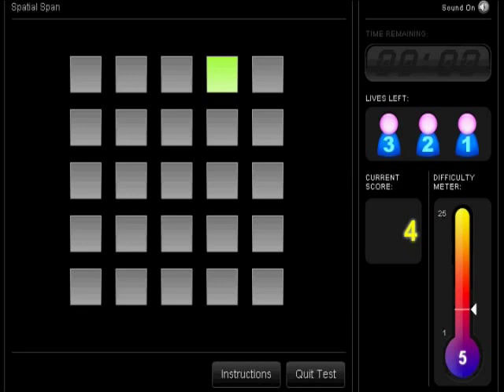Spatial Span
An instruction video for the spatial span task, one of a number of brain training games launched by Cambridge Brain Sciences. You can play these games free and track your improvement overtime by simply logging into